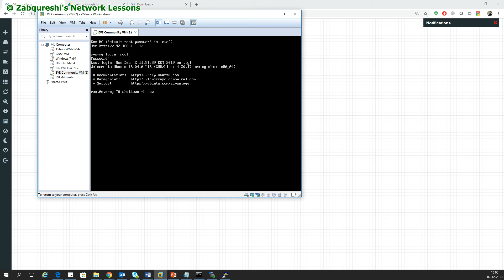EVE-NG GUI problem | Eve-ng crashed | Eve-ng shutdown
This video demonstrates how to properly shutdown EVE-ng which will help your EVE-ng VM to work longer without any issue.